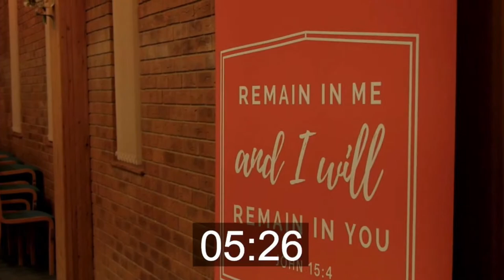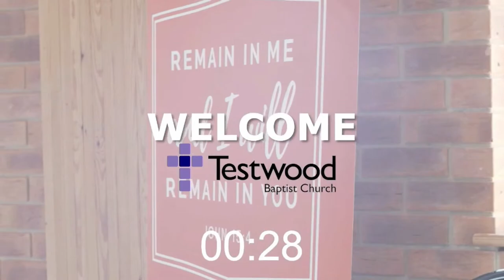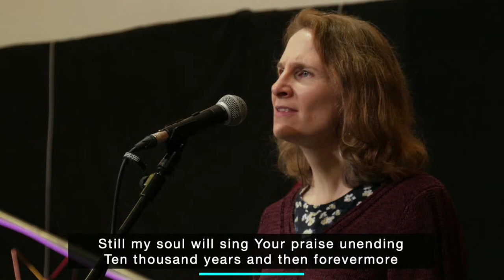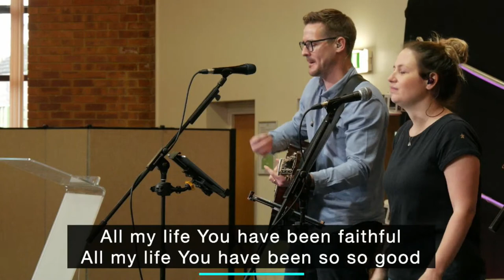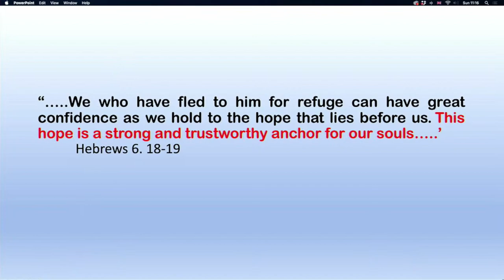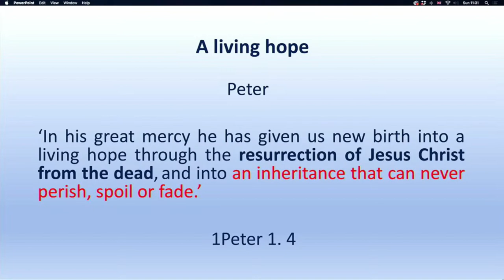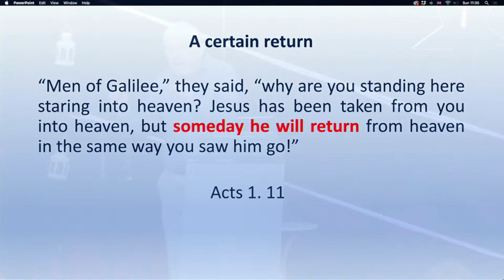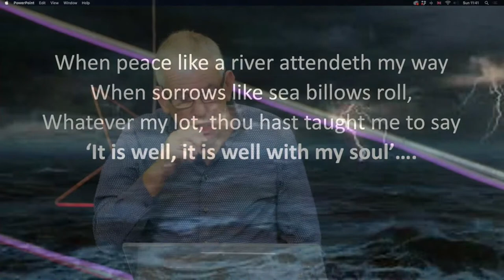Testwood Baptist Church Live 02 / 01 / 2022